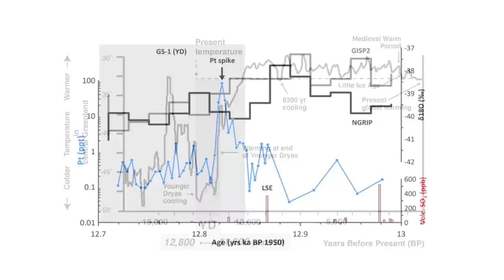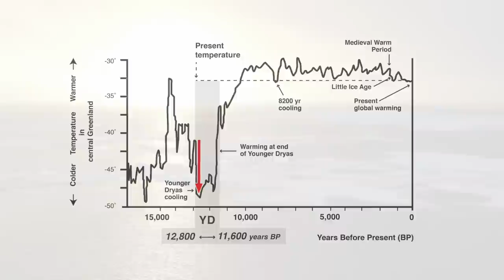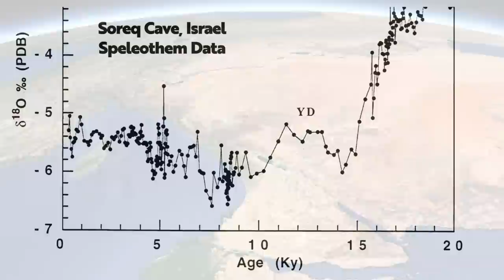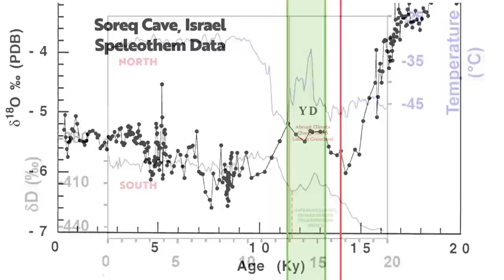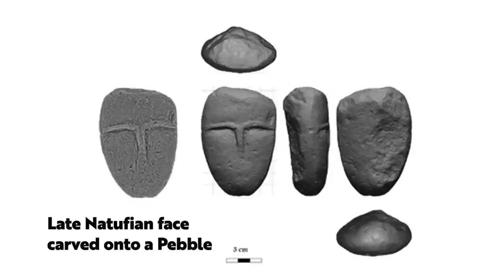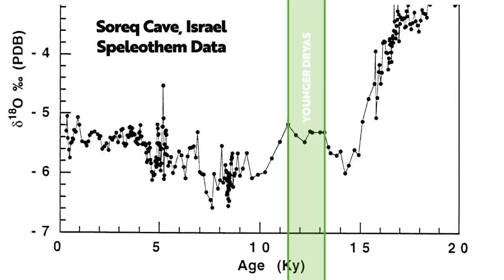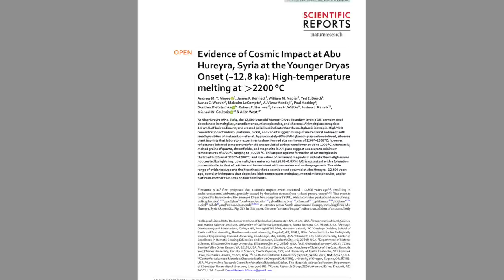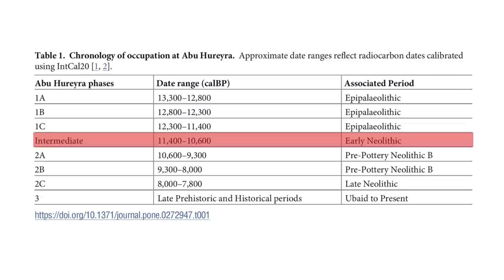13,000 Years Ago: How Bad Was the Younger Dryas in the Fertile Crescent?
The Pleistocene-Holocene transition is a very significant period of time, because it marks what I believe is the true foundartions for the origins of civilisation, when we see the first permanent settlements in the Fertile Crescent followed by the onset of agriculture, and from then on humanity has developed exponentially.

From an archaeological point of view, it’s truly a fascinating time period, with so many incredible sites discovered in the past century, from Ancient Jericho in the West Bank, to Mureybet and Tell Qaramel in Syria, and Kortik Tepe, Gobekli Tepe and Karahan Tepe in Turkey.

The foundations of these sites were laid either just before, during or just after the Younger Dryas cold snap, which, according to platinum spike in the Greenland Ice Core data, began around 12,822 years ago and many parts of the world returned to glacial or near-glacial conditions, a change in climate that lasted around 1,000 or so years.

Not every part of the planet was affected in the same way. In Western Europe and Greenland, the Younger Dryas is a well-defined and synchronous cold period. South America had a less well-defined initiation but a sharp termination. Australia and New Zealand were seemingly unaffected but interestingly, around 100 years or so before the onset of the Younger Dryas as recorded in the Greenland data, Antarctica showed the opposite trend and started to rapidly warm up.

With this in mind, with my personal interest in the Pre-Pottery Neolithic, I really wanted to know what was happening in the Fertile Crescent. How did the Younger Dryas affect the climate from Anatolia down to the Levant, the area which really is the true cradle of civilisation? In this video we'll find out!